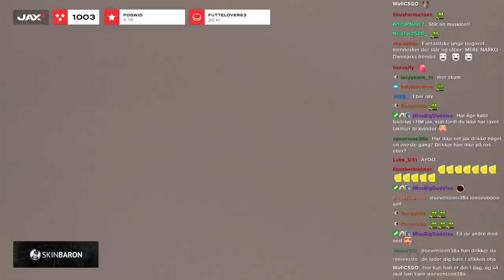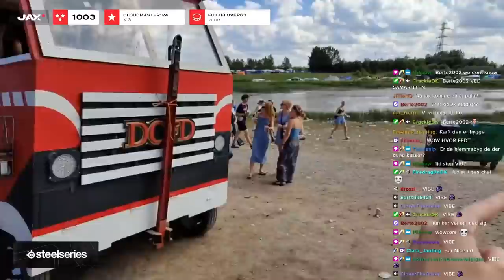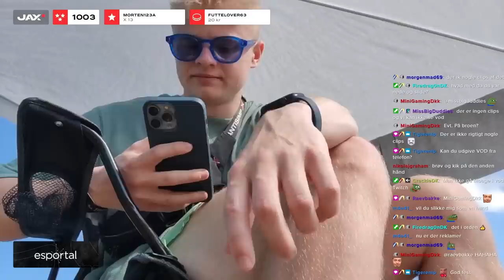Jaxstyle på Roskilde Festival!